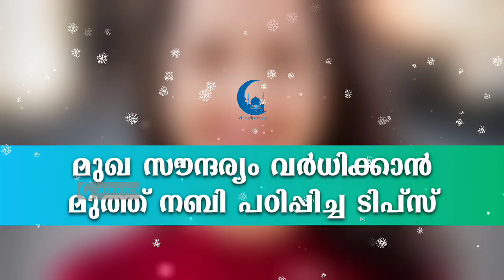മുഖ സൗന്ദര്യം വർധിക്കാൻ നബി പഠിപ്പിച്ച മരുന്ന് | TIPS FOR BEAUTY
Malayalam Mathaprasangam